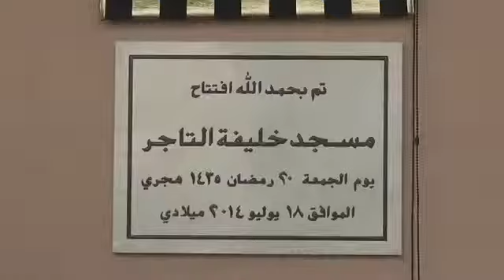دبي تفتتح أول مسجد أخضر في العالم الإسلامي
مسجد خليفه التاجر - أول مسجد أخضر في العالم الإسلامي بدبي